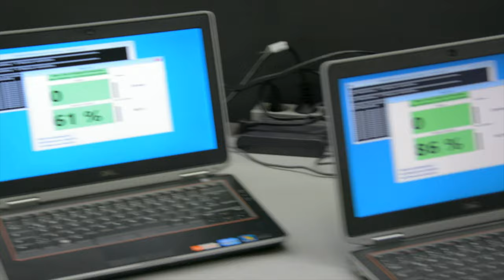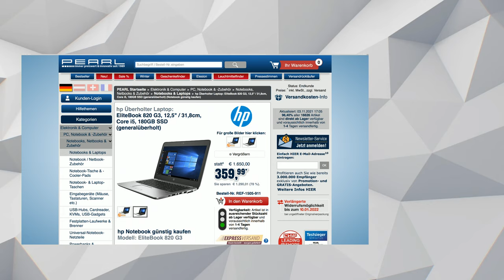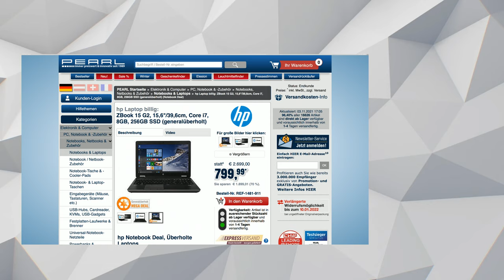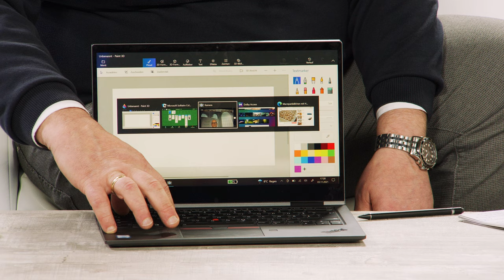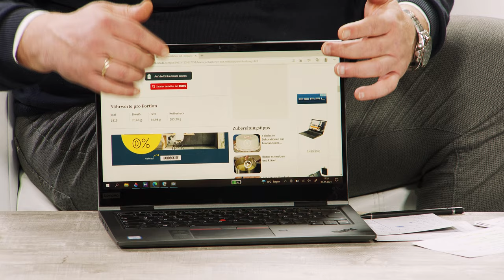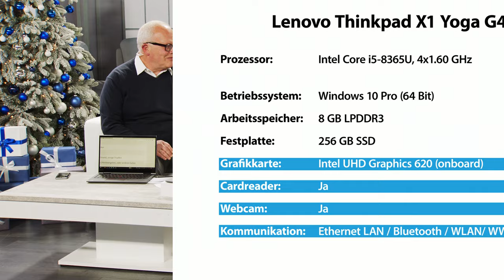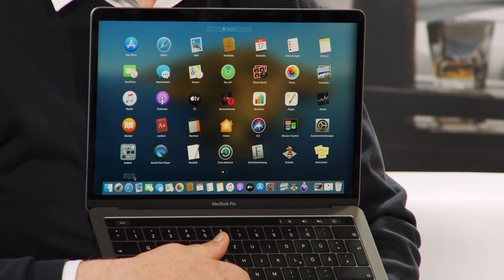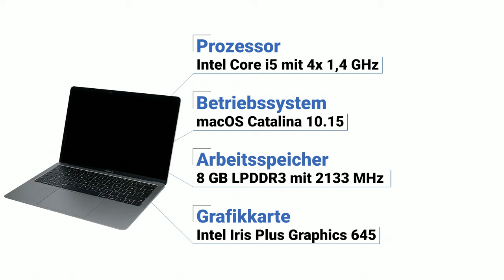Anne-Kathrin Kosch und Diana präsentieren tolle Laptops und ein MacBook im November bei PEARL TV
In diesem Video zeigen Anne-Kathrin Kosch und Ingo Richter alles rund um.

(00:01:00) hp EliteBook 820 G3, 12,5" / 31,8cm, Core i5, 180GB SSD (generalüberholt)
* Schneller 8-GB-Arbeitsspeicher
* Rasante SSD-Festplatte mit 180 GB
* Notebook HP EliteBook 820 G3 mit deutschem Tasten-Layout
* Artikelzustand: 2. Wahl (technisch einwandfrei, optische Schönheitsfehler)
* Grafik: Intel HD Graphics 520 (onboard)
* Sound: HD Audio (onboard)
* Laufwerke: SSD-Festplatte mit 180 GB
* Intel Centrino WLAN: IEEE 802.11a/g/n
* Extras: Webcam, Kartenleser, Bluetooth, Fingerabdruck-Scanner, WWAN
* Anschlüsse: 2x USB 3.0, je 1x VGA, DisplayPort, RJ-45, Audio (Kopfhörer und Mikrofon), Docking

(00:07:00) hp ZBook 15 G2, 15,6"/39,6cm, Core i7, 8GB, 256GB SSD (generalüberholt)
* Intel Core i7-4810MQ mit 3,8 GHz im Turbo-Boost
* Schneller 8-GB-Arbeitsspeicher
* Rasante SSD-festplatte mit 256 GB
* Nvidia Quadro K2100M mit 2 GB Grafikspeicher
* Notebook HP ZBokk 15 G2 mit deutschem Tasten-Layout
* Prozessor: Intel Core i7-4810MQ, 4x 2,8 GHz (max. Turbo-Boost: 3,8 GHz), Cache: 6 MB
* Grafik: Nvidia Quadro K2100M, 2 GB
* Laufwerke: SSD-Festplatte mit 256 GB
* Extras: Kartenleser, Bluetooth
* Anschlüsse: 3x USB 3.0, je 1x USB 2.0, VGA, DisplayPort, FireWire, RJ-45, Audio (Kopfhörer und Mikrofon), Docking

(00:14:00) Lenovo Thinkpad X1 Yoga Gen 4, 35,8 cm / 14,1", Core i5, 8 GB RAM, 256 GB SSD
2in1: Im Handumdrehen nutzen Sie Ihr Business-Notebook auch als Tablet-PC
* Intel Quadcore-Prozessor i5-8365U mit bis zu 4,1 GHz im Turbo-Boost
* Privacy-Guard-IPS-Touchscreen für bequeme Bedienung als Tablet-PC
* Schneller 8-GB-Arbeitsspeicher
* Integrierte Webcam, Lautsprecher und Mikrofone
* Bis zu 18 Stunden Akku-Laufzeit
* 2in1-Notebook Lenovo Thinkpad X1 Yoga Gen 4 mit deutschem Tastatur-Layout und Tablet-PC-Funktion (Neuware in OVP)
* IPS-Touchscreen: 35,8 cm / 14,1", Seitenverhältnis: 16:9
* Auflösung: 1920 x 1080 Pixel (Full HD 1080p)
* PrivacyGuard: elektronischer Sichtschutzfilter, verhindert den Blick von der Seite auf das Display
* Prozessor: Intel Core i5-8365U, 4x 1,6 GHz (max. Turbo-Boost: 4,1 GHz)
* Arbeitsspeicher: 8 GB LPDDR3-SDRAM, max. Speicher: 8 GB (1 Speicherbank)
* 360°-Scharnier: Display lässt sich umklappen, ideal für Videos, Präsentationen und Nutzung als Tablet-PC
* Eingabestift "ThinkPad Pen Pro" für bequemes Arbeiten direkt auf dem Touchscreen
* Grafik: Intel UHD Graphics 620 (onboard)
* Sound: 4x Lautsprecher mit Dolby Atmos Audio, 4x 360°-Mikrofon
* Laufwerke: M.2-SSD-Festplatte 256 GB
* Intel WLAN: IEEE 802.11 a/c
* Extras: Nano-SIM-Kartensteckplatz (WWAN)

(00:21:00) Apple - statt 1649,00 EUR jetzt 999,99 EUR